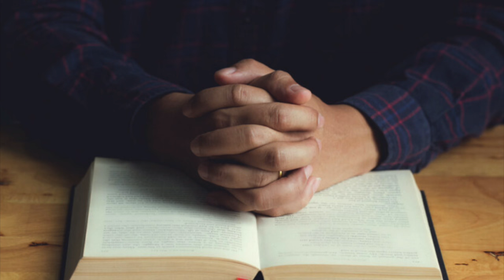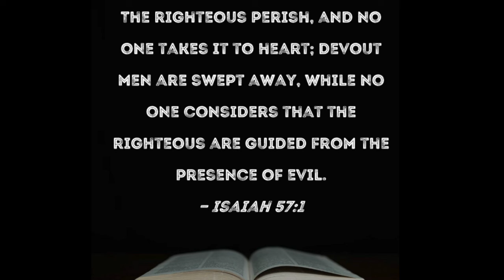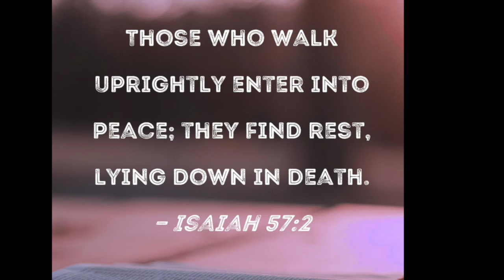Praying for Military Child - Ted Hough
Do you have a son or daughter in the military? How can you pray for them and have peace by releasing them to God's control. Ted Hough shares how he was asked to pray for one of his previous students who was in the special ops. God took him to several places in scripture in praying for protection and letting go, that is when we experience the peace of God.